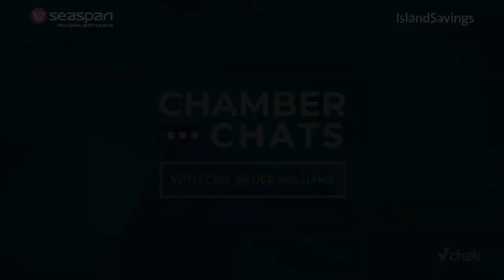The Importance of Mental Health with CMHA BC CEO Jonny Morris | Chamber Chats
It’s obvious all around us how the COVID 19 Pandemic has affected mental health in workplaces and families, as well as in our communities.

In this Chamber Chat, CEO Bruce Williams discusses mental health management, treatment and understanding with Jonny Morris, CEO of the Canadian Mental Health Association - BC Division.